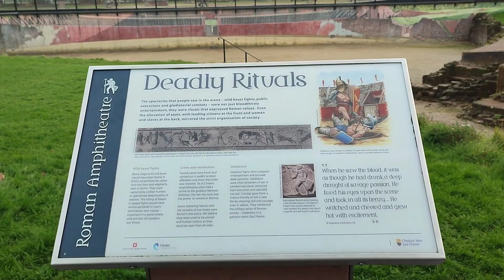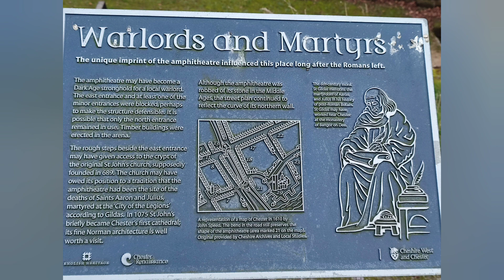Day & Night at The Roman Ampitheatre, Chester, November 2023...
Music from Uppbeat (free for Creators!)